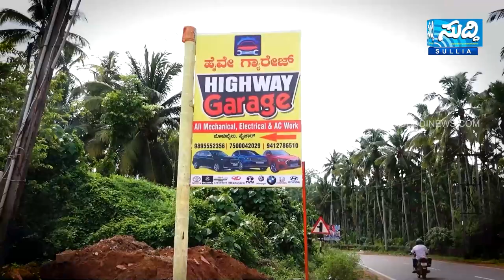ಪ್ರವೀಣ್ ನೆಟ್ಟಾರು ಕೊಲೆ ಪ್ರಕರಣ || ಆರೋಪಿಗಳು ಜೂ.30ರೊಳಗೆ ಶರಣಾಗತಿಗೆ ಎನ್‌ಐಎ ನ್ಯಾಯಾಲಯ ಆದೇಶ